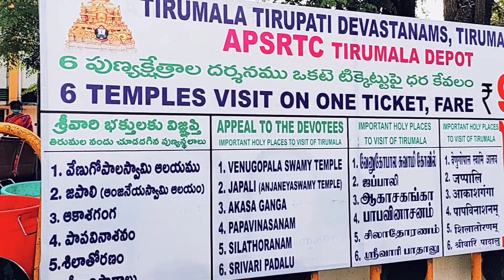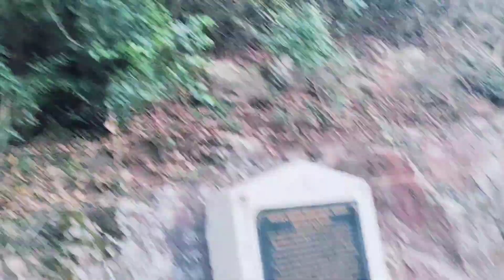తిరుమలలోని 6 పుణ్యక్షేత్రాలు కేవలం RS.90 లలోనే చూడండి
తిరుమలలోని 6 పుణ్యక్షేత్రాలు